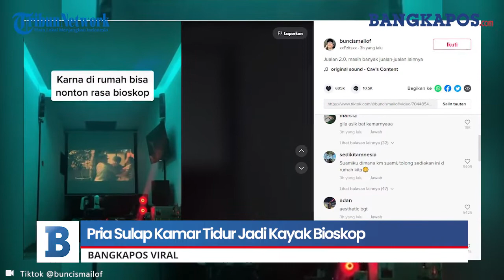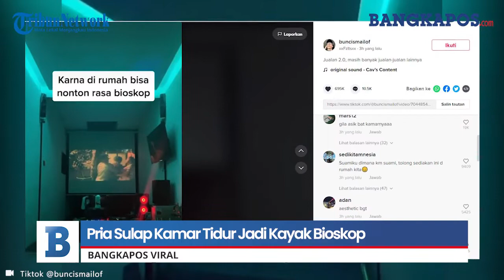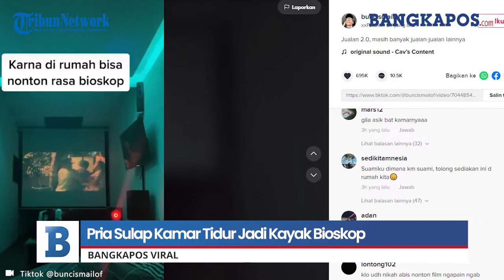Pria Sulap Kamar Tidur Jadi Kayak Bioskop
BANGKAPOS.COM, -  Sebuah viral video memperlihatkan seorang Pria sulap kamar tidurnya jadi kayak bioskop.

Momen tersebut dibagikan akun @buncismailof di TikTok pada Kamis (23/12/2021). Dalam video berdurasi kurang dari semenit tersebut, tampak seorang pria sedang berada di kamarnya.

Ia kemudian memperlihatkan pencahayaan kamar yang tak biasa, yakni menggunakan lampu warna-warni biru, hijau, dan merah.

VO : Lisa Lestari Adam